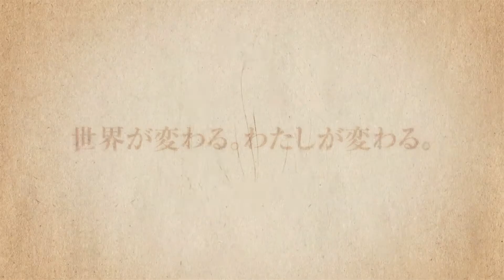Mahoutsukai no Yome Season 2 (The Ancient Magus' Bride Season 2) Teaser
Synopsis: Second season of Mahoutsukai no Yome.

Type: TV
Episodes: 12
Status: Currently Airing
Aired: Apr 6, 2023 to ?
Premiered: Spring 2023
Studios: Studio Kafka
Source: Manga
Genres: Drama, Fantasy, Romance
Theme: Mythology
Demographic: Shounen
Duration: 24 min. per ep.
Rating: PG-13 - Teens 13 or older

The Ancient Magus' Bride Season 2
魔法使いの嫁 SEASON2
The Ancient Magus Bride 2
Mahoutsukai no Yome 2
Mahoyome